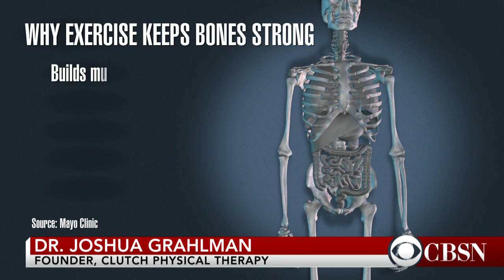How to future-proof your bones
No matter a person's age, protecting the body through lifestyle choices, a healthy diet and physical activity should be a top priority. Dr. Joshua Grahlman, founder of Clutch Physical Therapy, speaks with Reena Ninan on how to future-proof bones.